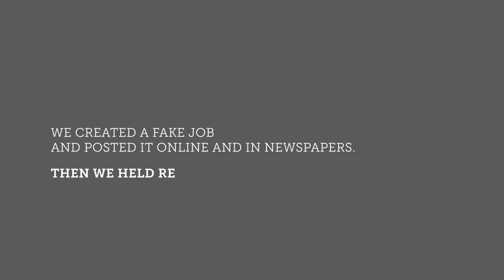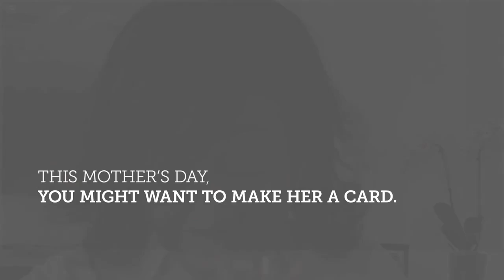세상에서 가장 최악의 근무조건을 가진 직업 인터뷰